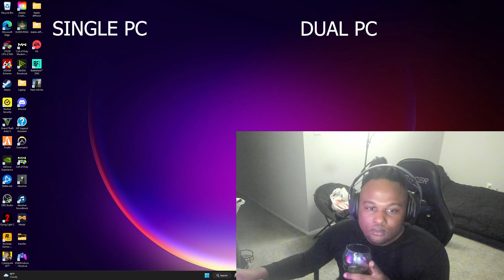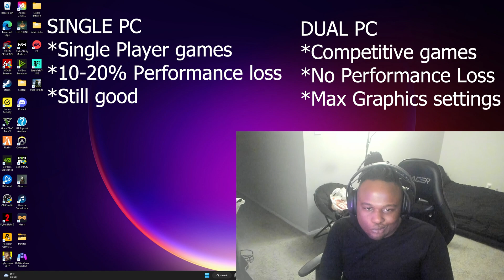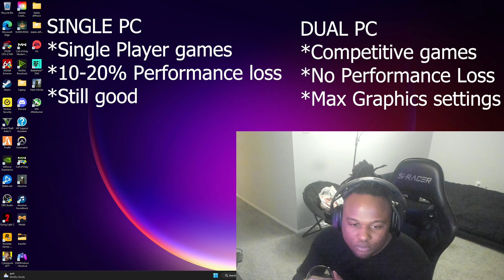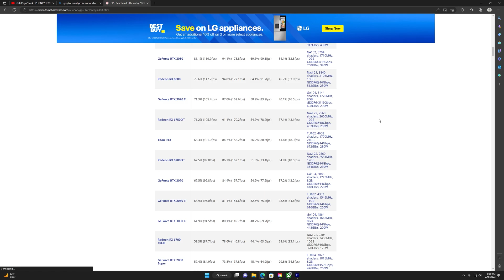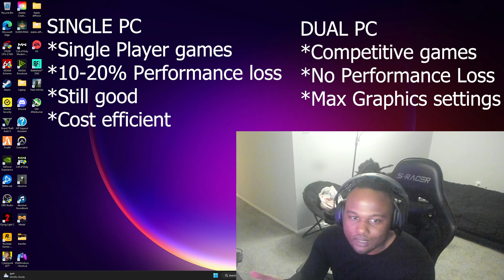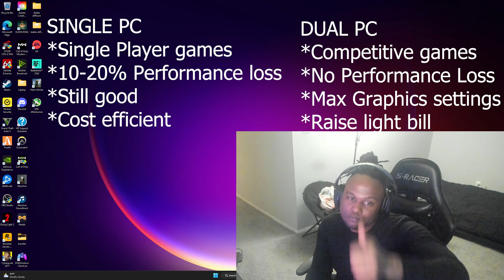Single PC vs Dual PC setup | How should you approach this upgrade & Gameplay Benchmark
Dual PC is Better than Single PC, but single PC is cost efficient.

Specs:

Gaming PC
3090ti
i9-12th Gen

Streaming PC
3060

OBS Software

Timecode:
0:00-2:53 Honest opinion
2:54-4:22 Cyberpunk 2077
4:23-6:27 Dying Light 2
6:28-7:31 Modern Warfare 2
7:32-11:57 Your Decision